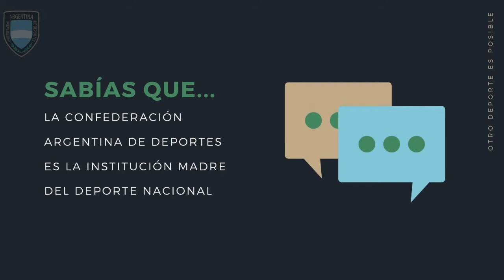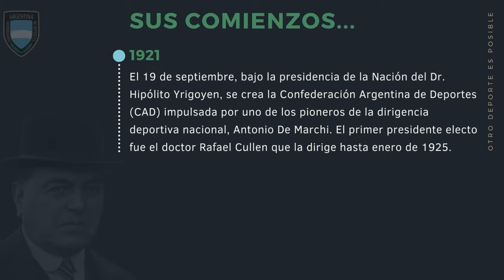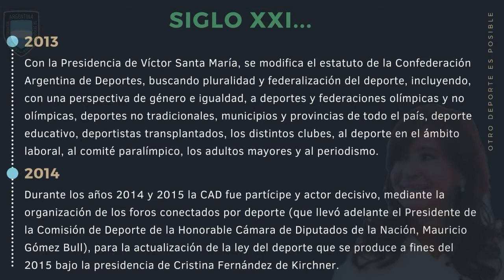PROFEDES TV (23/9/2021)